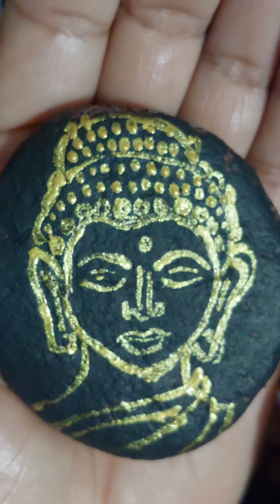Stone painting buddha Nirmala Art house